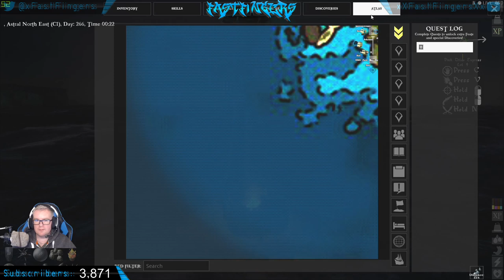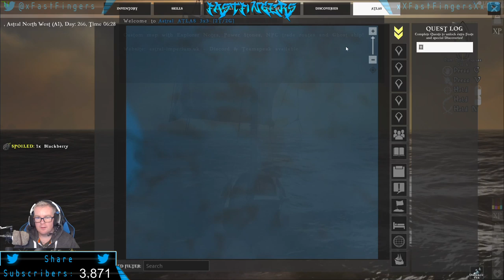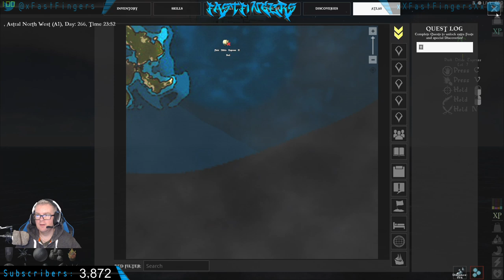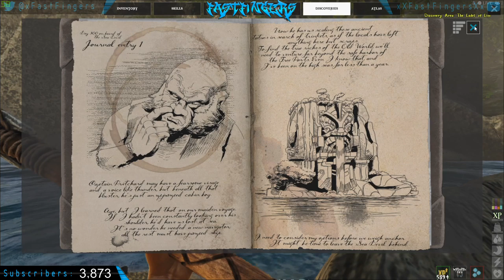[ENG] ATLAS - Salty Northern Bloke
COMPUTER

GPU - GTX980 TI Hybrid
CPU - I7 4690k
COOLER – Corsair H75
RAM – Corsair Vengeance x2
DRIVES – Samsung 840 250GB x2
MOBO – ASUS Maximus Ranger
CASE – Aerocool X-Predator X1
PSU – BeQuite 630 Watt

PERIFERRALS

STEERING WHEEL – Logitech G29
KEYBOARD – Corsair Strafe RGB
MOUSE – Corsair M65 Gaming
GAMING BOARD – Logitech G13
MOUSE MAT – ASUS ROG
HEADSET – Corsair Gaming Void
MIC – Audiotechnica AT2020USB